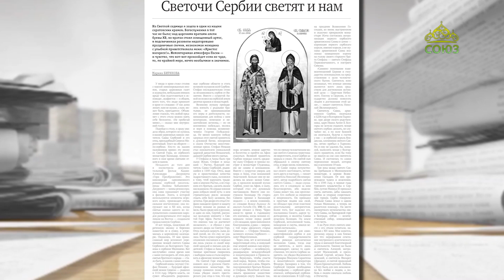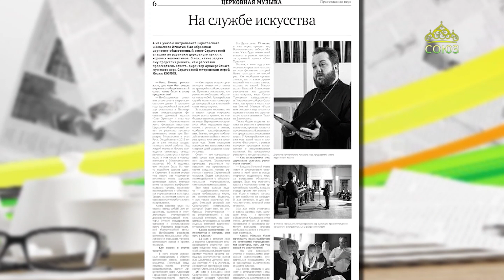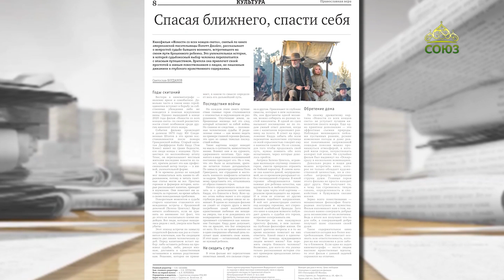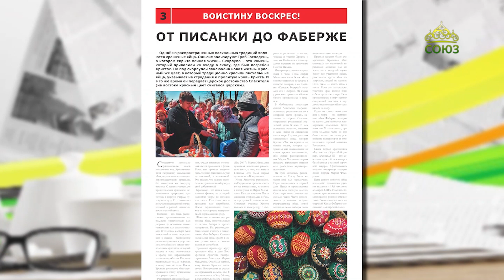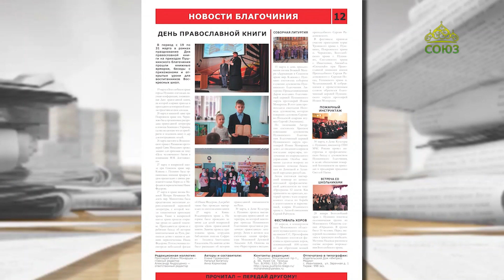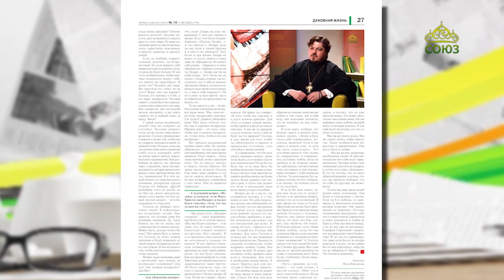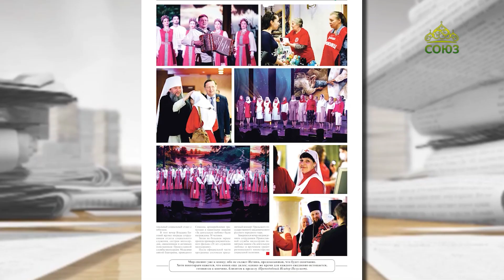Обзор прессы. 24 мая 2022